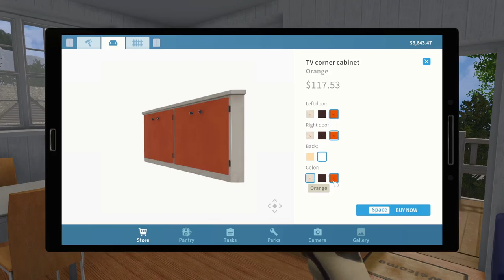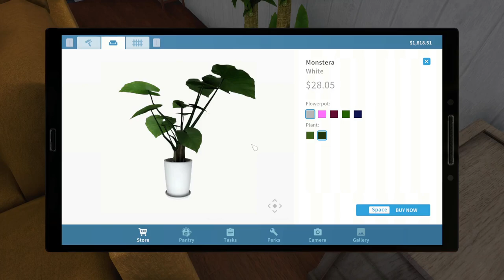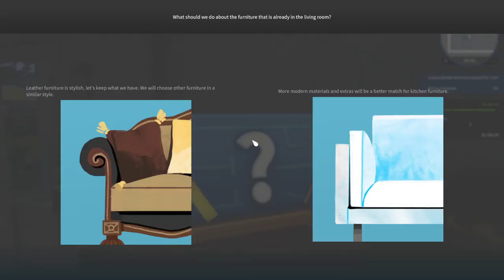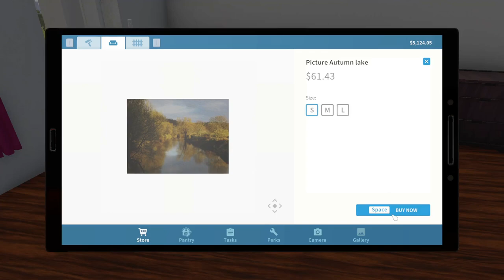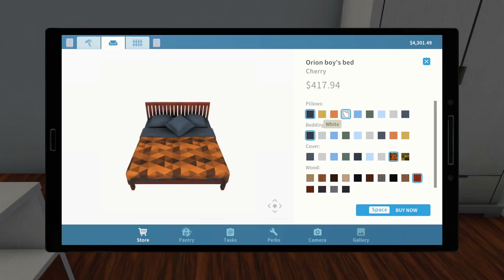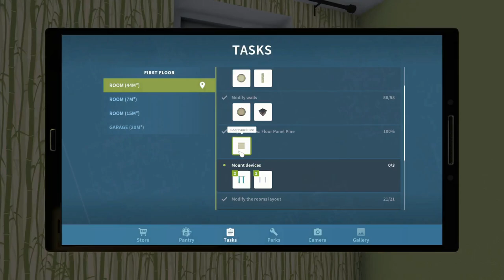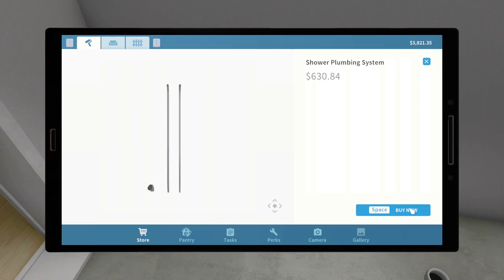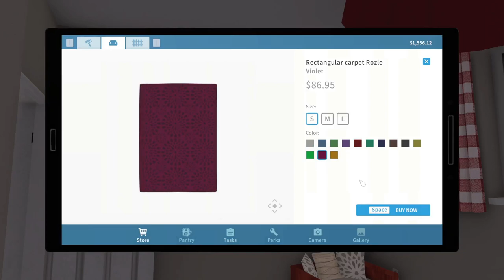House Flipper [SUNSET BAY] PART 17